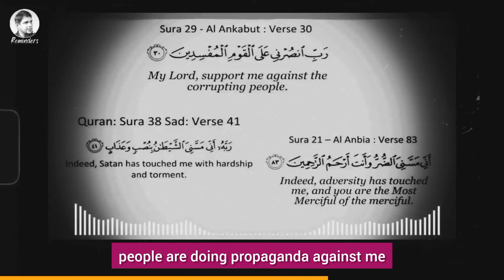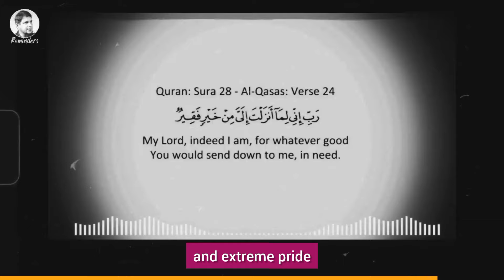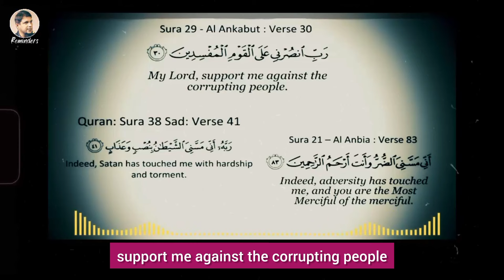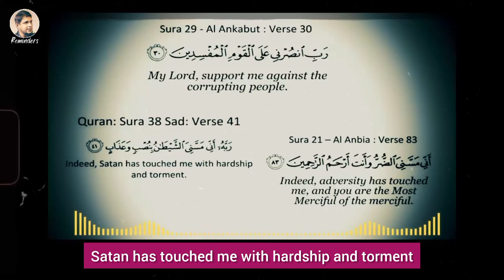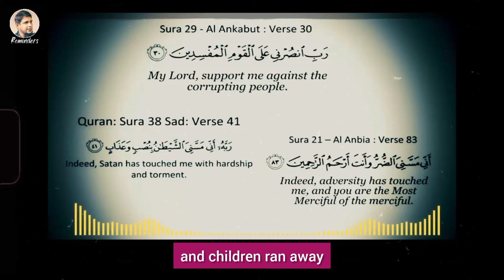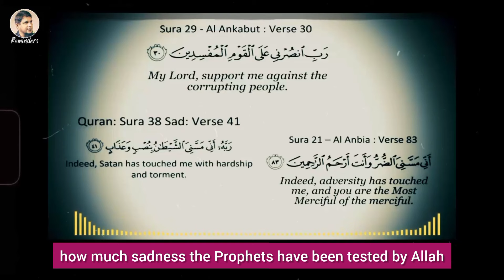Share Your Grief with Allah, Not People: Powerful Dua to Solve Problems || Muhammad Ali Youth Club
Topic: Share Your Grief with Allah, Not People: Powerful Dua to Solve Problems
Video Credit to : Muhammad Ali Youth Club Official

ShareYourGriefwithAllahNot People

Muhammad Ali
MuhammadAli
Youth Club
YouthClub